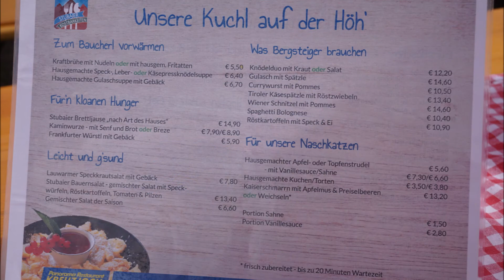Frühschoppen am Kreuzjoch - Stubaital. - Herbert Film.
Bilder und Videobearbeitung: Herbert Edenhauser sen.
Aufgenommen - 9. August 2020.